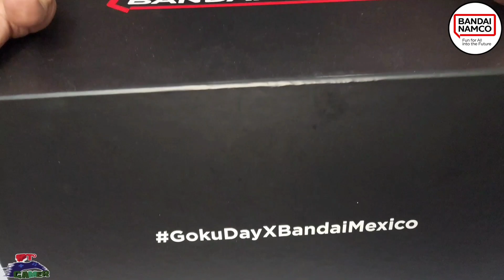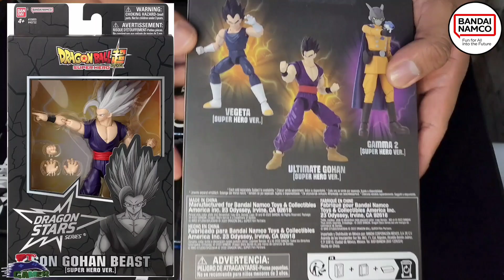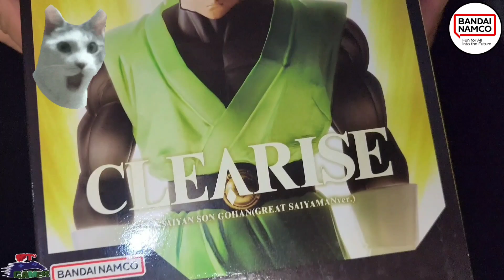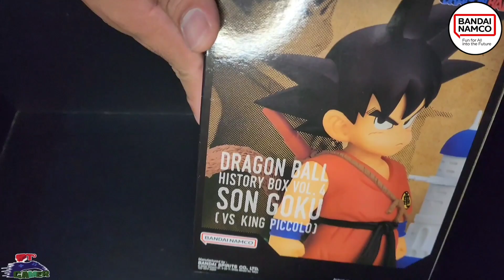Me MANDARON una CAJA MISTERIOSA de BANDAI NAMCO MÉXICO | Unboxing EPICO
Gracias!